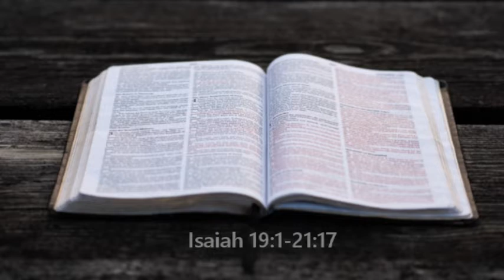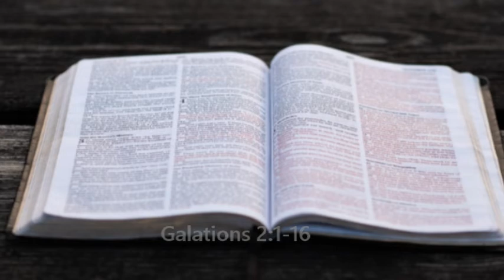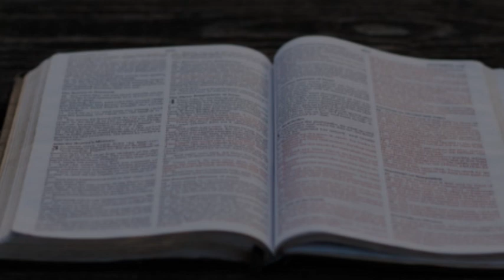Bible in a year. September 15. (OT, NT, Psalms, Proverbs)